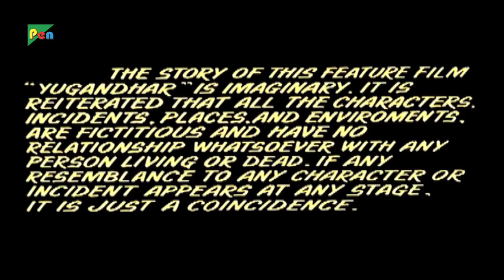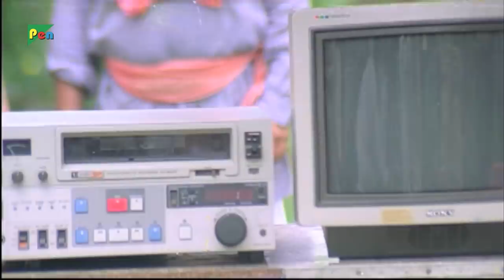Yugandhar (1993) | Mithun Chakraborty, Sangeeta Bijlani | Hindi Movie Part 1 of 8 | HD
Synopsis: Yugandhar was the story of a simpleton who became a legend. Mithun played a Robinhood type character and Kabir Bedi, the Police officer chasing Mithun. Yugandhar received mixed reviews from the critics, but couldn't repeat the success of Tezaab and ended up an above average grosser at the box-office.

Yugandhar is a 1993 Hindi-language Indian feature film directed by N. Chandra starring Mithun Chakraborty and Kabir Bedi in lead roles. Sangeeta Bijlani was the pair for Mithun. The film was much awaited as it followed N.Chandra's successful films Tezaab and Narasimha